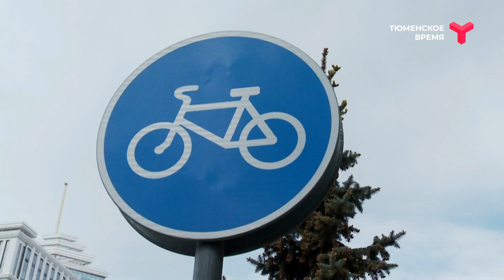Выбираем велосипед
Лето — хорошее время для того, чтобы пересесть на экологичный двухколёсный транспорт. Велосипед подойдёт как для прогулок, так и для поездок на работу. Важно выбрать подходящую модель. Смотрите и запоминайте.